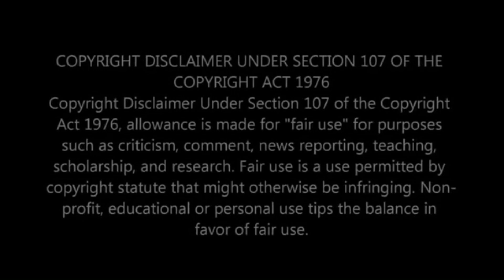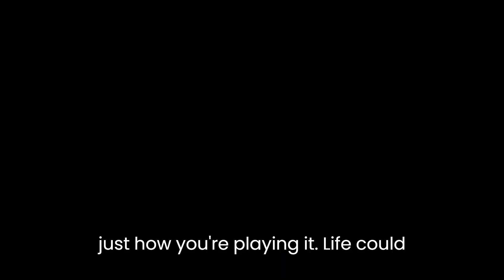Parents Say Find A Friend In Jesus